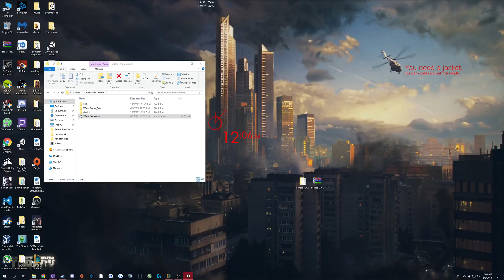Old demo video Chomper attack